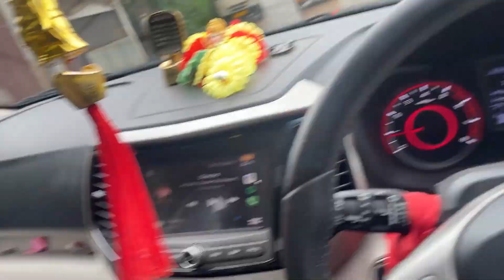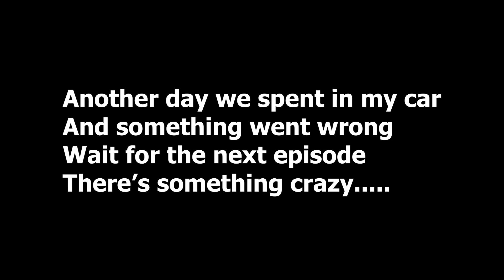|| সত্যি কী Dog Meat পাওয়া যাই Nagaland এ || হইত খেলাম কুকুরের মাংস in Nagaland ||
Camera use - Canon 200d 18-55mm lens

Song Used - SAHIBA - The UK07 Rider X Iqra || Official Music Video || Mizaji X Mufeed